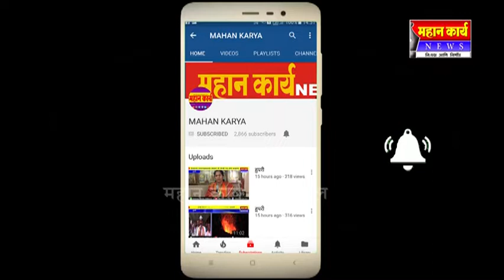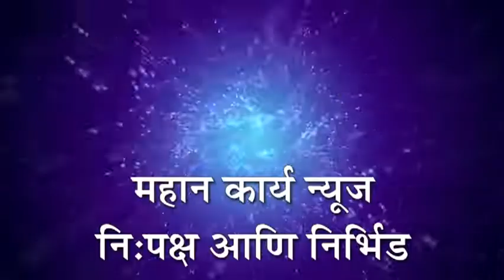कारदगा येथे भाजपच्यावतीने 10 टन भाजीपाला वाटप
MAHAN_KARYA_NEWS कारदगा - कारदगा येथे भाजपच्यावतीने 10 टन भाजीपाला वाटप